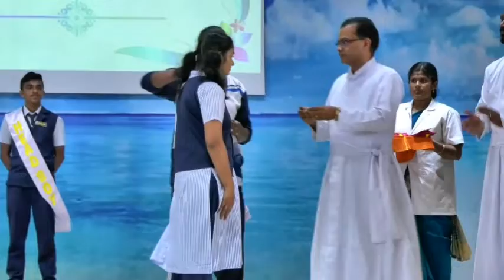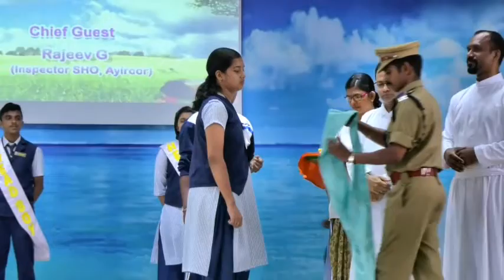HS Investiture Ceremony 2019-20